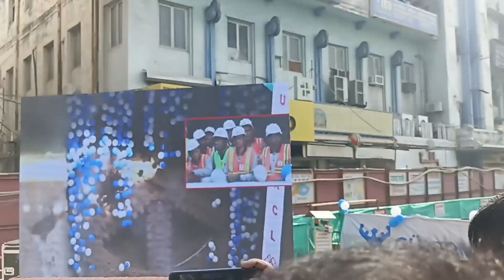KANPUR METRO UNDERGROUND PLATFORM WORK FINISH PLATFORM FIRSTLOOK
HELLO FRIENDS
I.M AKASHDEV VLOG
TODAY I SHARE A INPORTENT NEWS FOR KANPUR METRO LATEST UPDATE  FOR UNDERGROUND PLATFORM WORK & FIRST LOOK FOR PLATFORM INFORMATION

KANPUR METRO LATEST UPDATE | UNDERGROUND PLATFORM FIRST LOOK| PLATFORM FIRSTLOOK